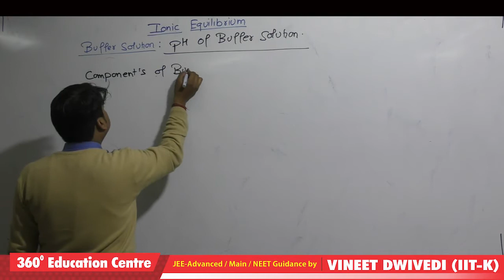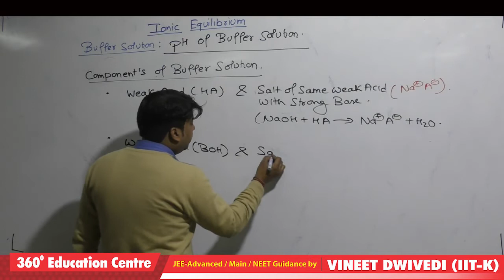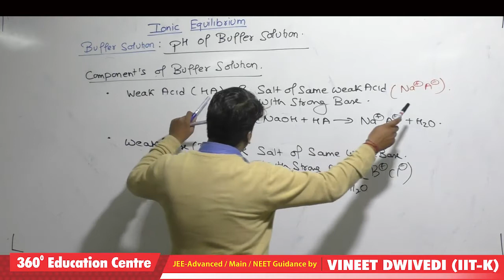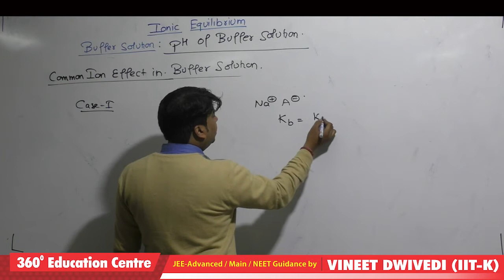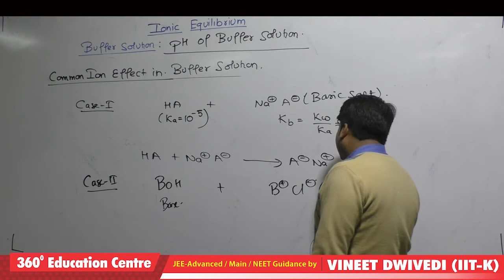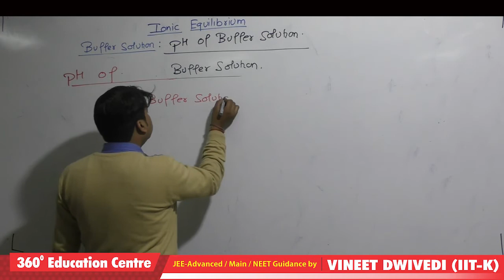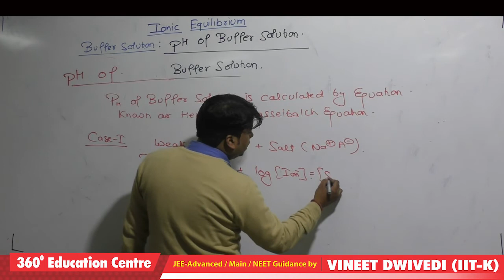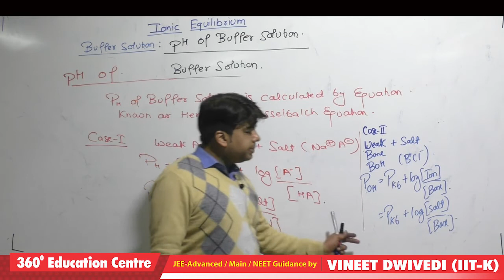Lecture 11: Buffer Solution-2